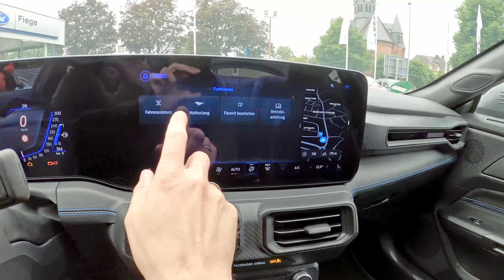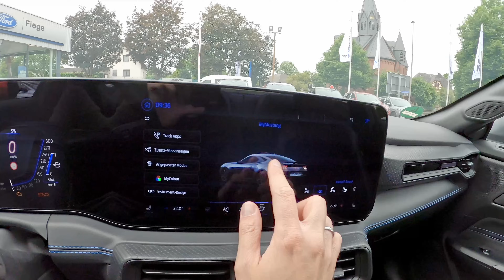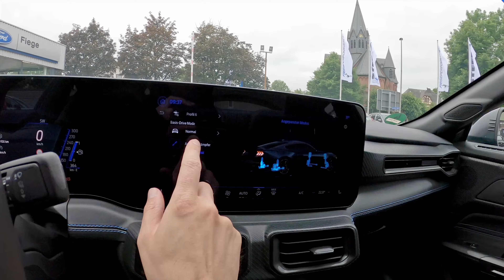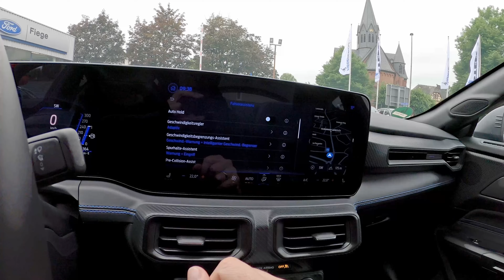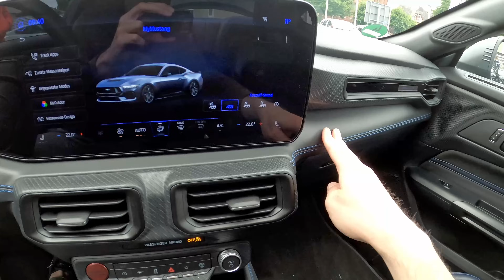Mustang DARK HORSE - Was taugt das PERFORMANCE Pony?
Die ersten EU Dark Horse Modelle sind endlich eingetroffen. Dank freundlicher Unterstützung von Fiege Performance konnte ich bereits am Steuer Platz nehmen und das dunkle Pferdchen auf Herz und Nieren Testen.

Mit dabei sind natürlich eine Soundprobe des Dark Horse und ein paar 0-100 km/h Launches.

0:00 Das Dunkle Pferdchen
2:10 Exterieur
6:28 Motorraum
8:03 Soundcheck
8:57 Interieur
14:39 Oberflächen Test
15:45 Fahreindruck
27:03 0-100 km/h Test
29:19 Fazit

Das Videomaterial entstannt in eigener Anfertigung.
Dark Horse Pressefoto (als Heckflügel Referenz) wurde zur Verfügung gestellt von:
The Ford Motor Company - Nutzung als  journalistisch-redaktionell gestaltetes Medienangebot